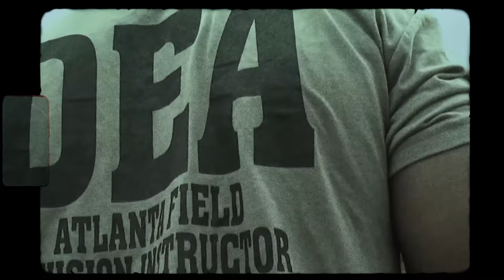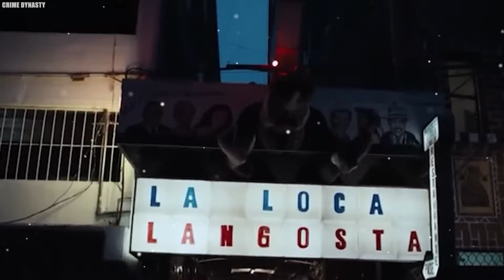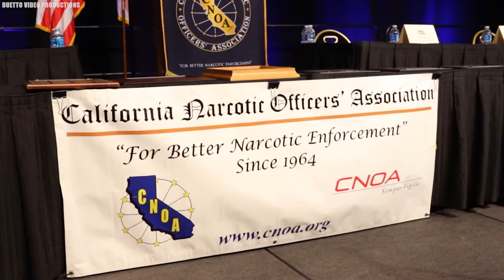UNDERCOVER DEA Agent Who Took Down Guadalajara Cartel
Expose - The Secret Agent who brought Down the Guadalajara Cartel. The Guadalajara cartel was once considered one of the most powerful cartels in all of Mexico, but everything changed when Caro Quintero, one of the cartel’s most ruthless leaders, made the biggest mistake of his life. On February seven, nineteen eighty five, Quintero ordered the kidnapping, torture, and brutal murder of Special Agent Enrique Camarena, leading to one of the largest investigations ever conducted by the DEA, and putting an end to the cartel’s reign of torture. Today we explore the dark history of the Guadalajara cartel and the brave Agent who finally burned their empire to the ground.